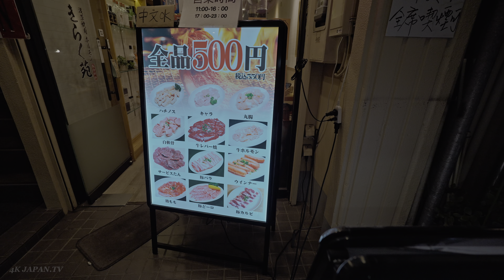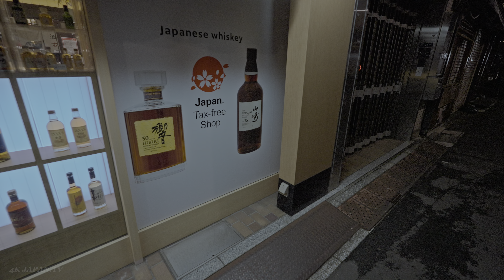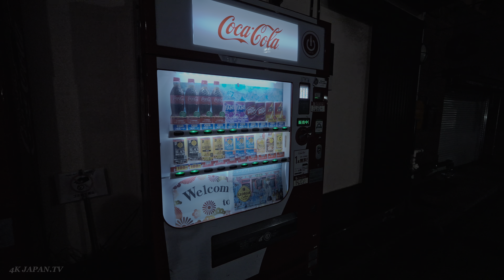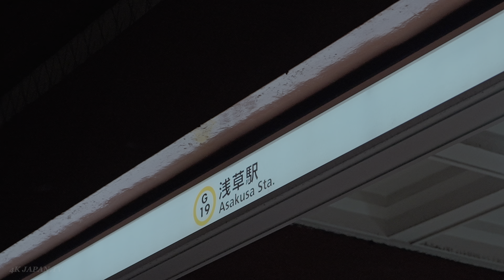Japan: Tokyo Naka-Okachimachi to Asakusa Night Walk • 4K HDR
Sharing with you virtual walk videos filmed all over Japan in 4K HDR.
No intrusive face taking. This is not a vlog. Please enjoy!

Temp: 19°C / 66°F
Humidity: 62%
Wind: 4 m/s